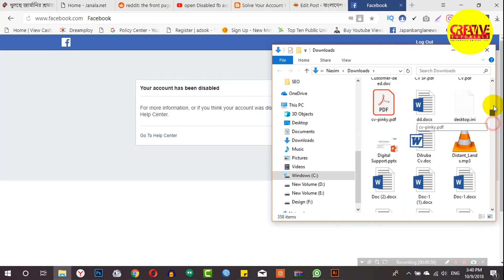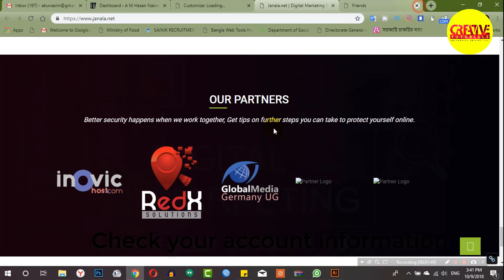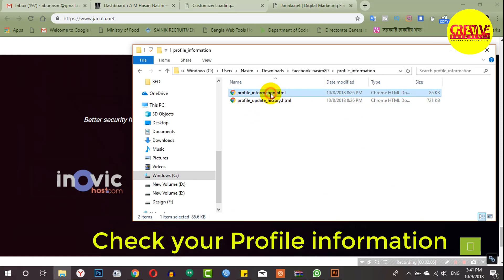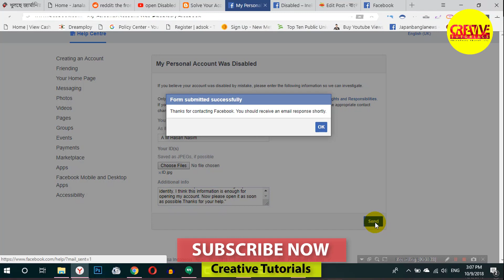Get back your Facebook disable account | Your Account Has been Disabled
Solve Your Account Has been Disabled | Download Your Information Problem 100% work 2018

Additional Info:

Sir,Your security system has mistakenly removed my account without any reason. I can prove it. I am sending my ID card details to verify that I am the real person and not using anyone's identity. I think this information is enough for opening my account.
Now please open it as soon as possible.Thanks for your help